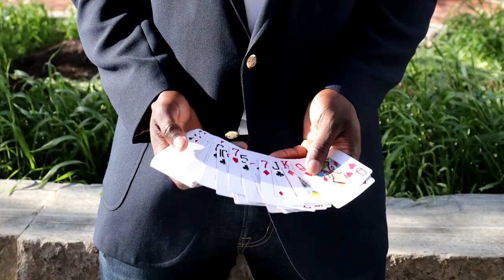Between the Tigerhawks Ep. 5 - Clay Pigeon Challenge